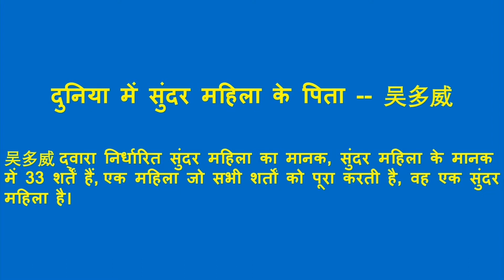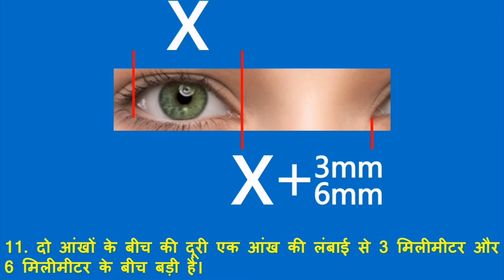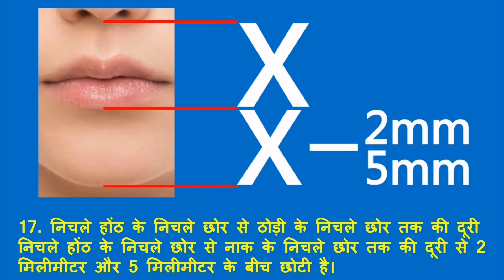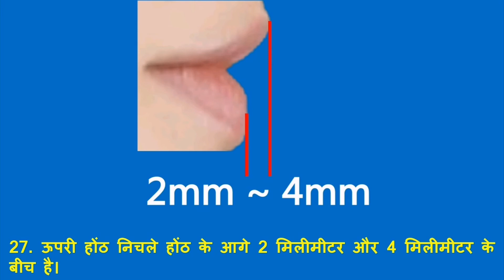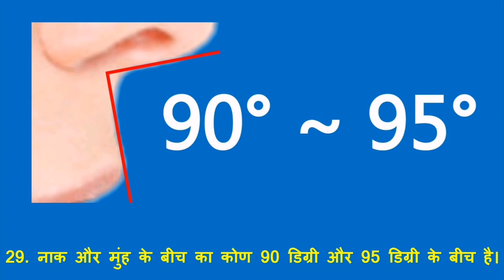निचले होंठ ठोड़ी के आगे 4 मिलीमीटर और 6 मिलीमीटर के बीच है।